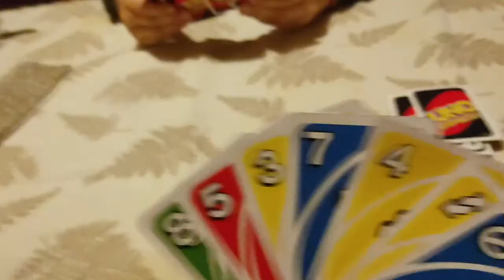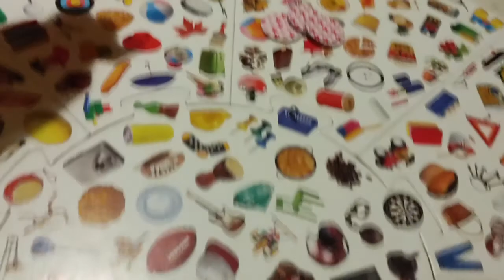VLOGMAS NAVIDAD| BUSCANDO JUGUETE PARA REGALO| EL MEJOR BOCADILLO DE CALAMARES | NOCHE DE JUEGOS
HOLA GENTEEE!!!

EL ULTIMO VIDEO QUE GRABE EN EL AÑO, ES LA SEGUNDA PARTE DE LA SEMANA DE NAVIDAD, SOY MUY VAGA Y NO QUERIA ENCENDER EL ORDENADOR PARA SUBIR EL VIDEO, PORQUE REALMENTE YA LO TENIA EDITADO. SORRY.
ESPERO QUE ESTE VIDEO LES GUSTE Y LES RESULTE ENTRETENIDO.
SALUDOS Y FELIZ AÑO NUEVO!!!

Música utilizada: biblioteca de youtube.
Camara: Canon 700D

Editor de videos: Wondershare filmora.

Luces: Neewer Kit Standard de iluminación de Luces LED SMD Regulables, diámetro Exterior 18 Pulgadas con 200 cm, Soporte Clip para Smartphone y Adaptador Hotshoe, para Youtube Video TikTok (10092443)